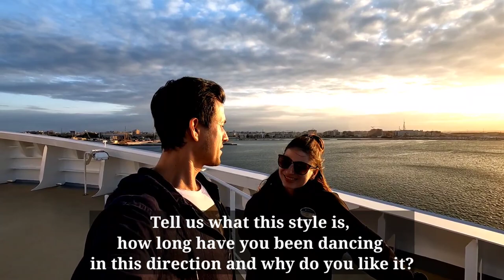Сексуальный танец в стиле HIGH HEELS от танцовщицы Златы. На круизном лайнере msc Magnifica.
Всем привет, друзья! Красивая девушка, огненный закат, атмосферная музыка, профессиональная съёмка и видео монтаж. Всё это в одном видео! Наслаждайтесь!) Снимал всё на экшен камеру gopro hero10 и стабилизатор inkee falcon. А монтировал на телефоне в программе kinemaster premium.

Hello everyone, friends! Beautiful girl, fiery sunset, atmospheric music, professional shooting and video editing. All this in one video! Enjoy!) Filmed everything on the action camera gopro hero10 and the stabilizer inkee falcon. And I mounted it on my phone using the kinemaster premium program.